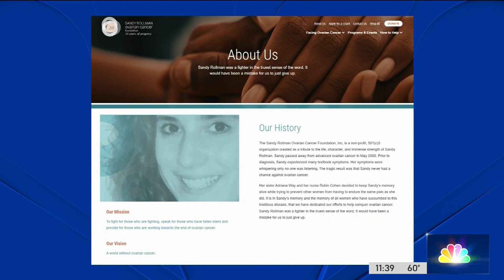Join the fight for ovarian cancer treatment and research at the SandySprint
The 20th annual Sandy Sprint 5K Run/Walk happens April 27 at the Philadelphia Art Museum. Robin Cohen, CEO of the Sandy Rollman Ovarian Cancer Foundation, joined NBC10's Keith Jones to talk about the fight and the run.